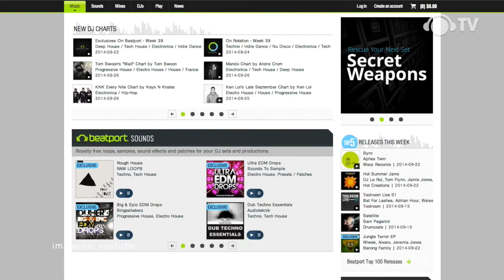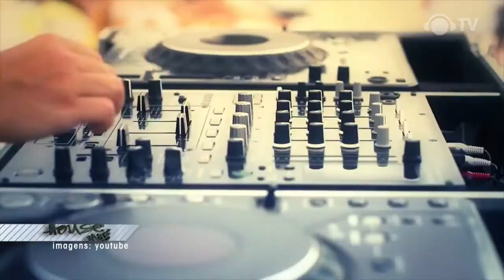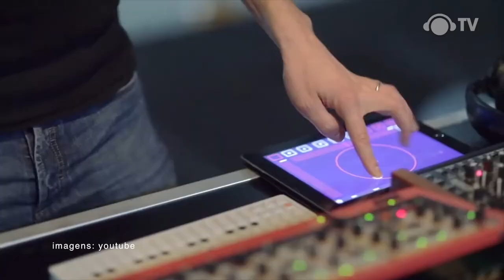TrendBeats #14 - c/ Thaysa Azevedo @ Ban TV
Esta é a décima quarta edição do TrendBeats, o primeiro web jornal sobre música eletrônica da Ban TV. Além de apresentar as principais notícias da cena, Thaysa Azevedo comandará quadros editoriais, trazendo a opinião dos personagens que contribuem para que a cena eletrônica aconteça.